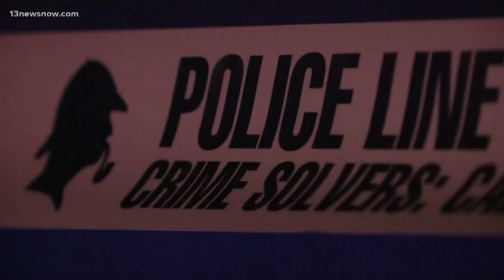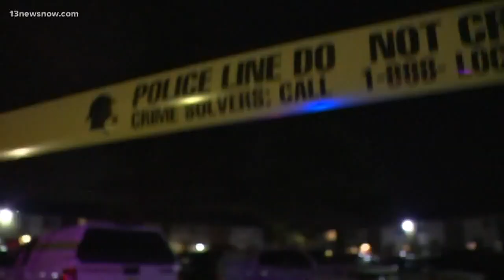Man, child found dead at apartment complex in Virginia Beach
Police said there two people died at Harpers Square Apartments on East Intruder Circle. A man and a child were found shot and killed.